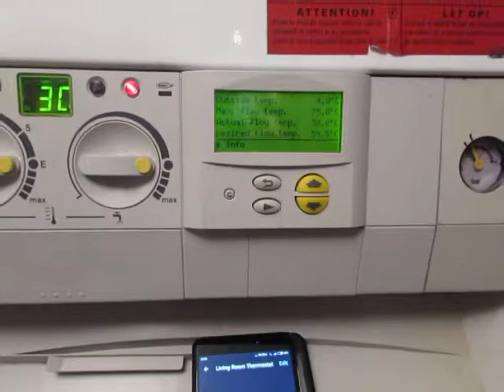Junkers/Bosch gas heater with alexa voice control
my winter fun project started with a room thermostat giving hiccups. Time for an upgrade!